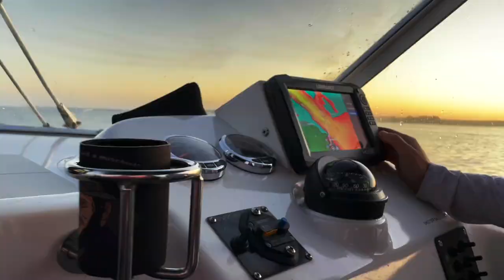NEARLY SPEARED BY A MARLIN! FISHING FRASER ISLAND!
IN THIS EP WE SCORE A WEATHER WINDOW AND SEND IT UP TO HERVEY BAY TO TACKLE SOME ANGRY JUVENILE BLACK MARLIN! AND WELL THE FISHING DIDN'T DISAPPOINT. AFTER LANDING A COUPLE OF FISHING TROLLING A SPREAD OF FATBOY LURES WE DECIDED TO MIX IT UP A BIT AND SWITCH THE FISH OFF OUR TEASERS AND THATS WHERE THINGS GOT INTERESTING!